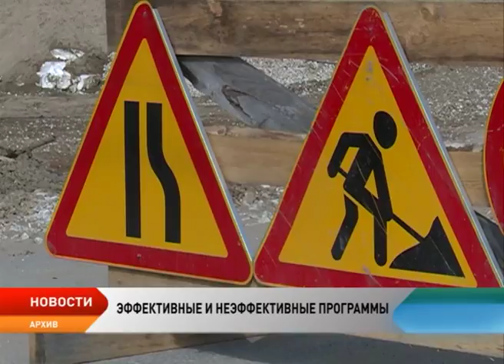Госпрограммы, реализованные на территории Ненецкого округа в 2016 году, прошли оценку эффективности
Качество образования, социальной сферы, жилищно-коммунального хозяйства. 25 госпрограмм, реализованных на территории округа в прошлом году, прошли оценку эффективности. Сумма, которая была выделена на их исполнение, составила более 18 миллиардов рублей. Из них освоено 15,7 миллиарда. Какие программы стали самыми успешными, а кто получил низкую оценку эффективности, рассказывает Любовь Пермякова.